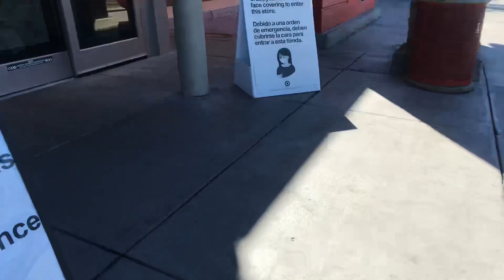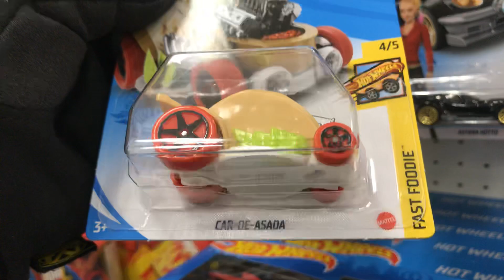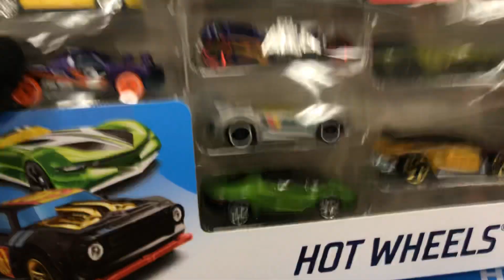Playdays Collectibles Friday morning Hotwheels hunting at Target!. 2.19.21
Time for Hotwheels exercise!. Playdays Collectibles is now open!. Bring your mask 😷 and gloves 🧤. We are all equal!. Safety first!. Please keep using all safety precautions at all times!. Open 7 days a week. Thank you for your business and support. Don’t forget to visit my YouTube channel